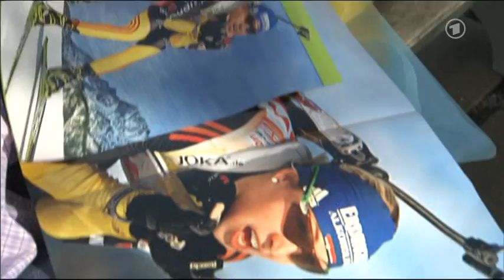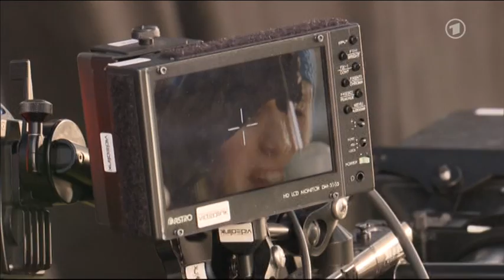Magdalena Neuner nach dem Biathlon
Bericht über Magdalena Neuner über ihre Zeit nach dem Karriereende